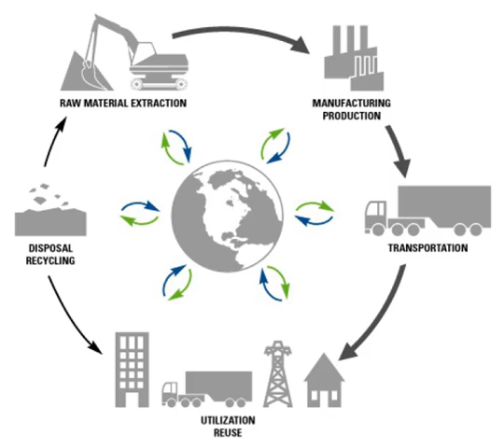Tertiary sector of industry | Wikipedia audio article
00:01:09 1 Difficulty of definition
00:02:47 2 Theory of progression
00:04:39 3 Issues for service providers
00:05:52 4 Examples of tertiary sector industries
00:06:52 5 List of countries by tertiary output
00:07:11 6 See also

- Socrates

SUMMARY
The tertiary sector or service sector is the third of the three economic sectors of the three-sector theory. The others are the secondary sector (approximately the same as manufacturing), and the primary sector (raw materials).
The service sector consists of the production of services instead of end products.  Services (also known as "intangible goods") include attention, advice, access, experience, and   affective labor.  The production of information has long been regarded as a service, but some economists now attribute it to a fourth sector, the quaternary sector.
The tertiary sector of industry involves the provision of services to other businesses as well as final consumers. Services may involve the transport, distribution and sale of goods from producer to a consumer, as may happen in wholesaling and retailing, pest control or entertainment. The goods may be transformed in the process of providing the service, as happens in the restaurant industry. However, the focus is on people interacting with people and serving the customer rather than transforming physical goods.